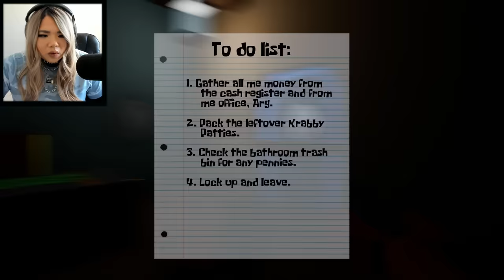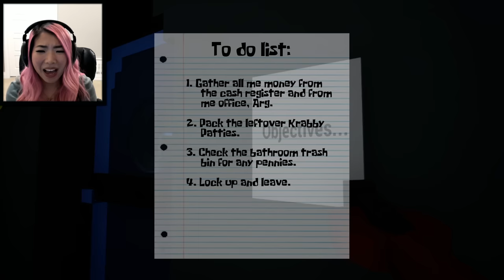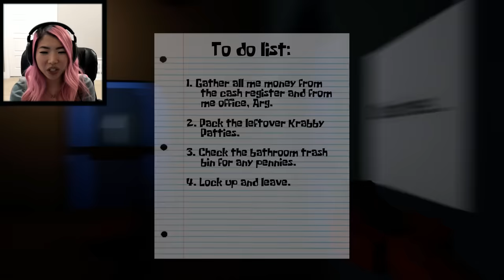3AM AT THE KRUSTY KRAB...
Krew plays 3am at the Krusty Krab! Will they escape?

KREW!